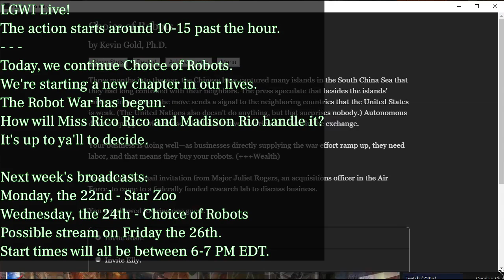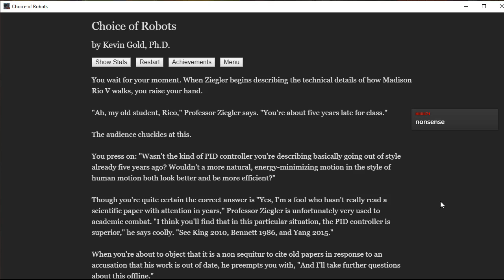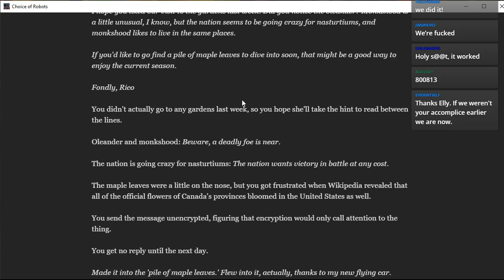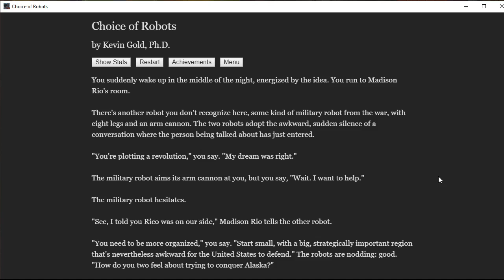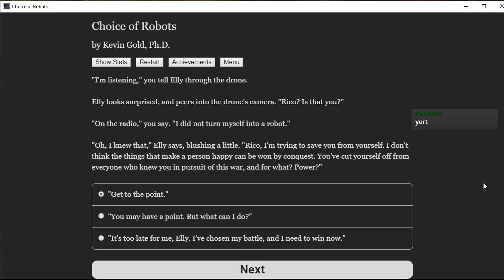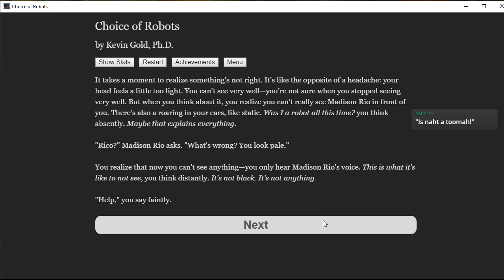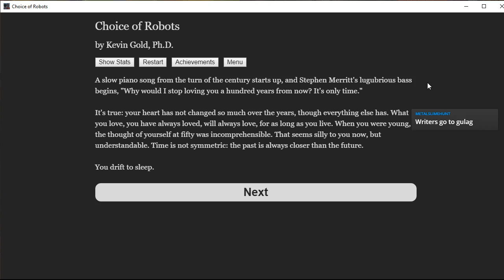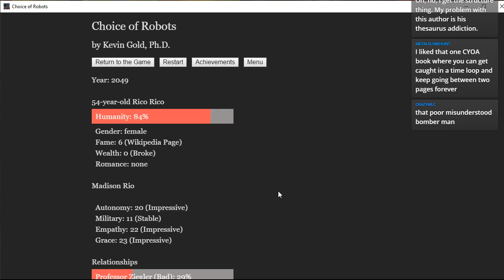LGWI Live! - Choice of Robots, Chapters 5-END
Miss Rico Rico's story continues during The Robot War.

Broadcasted on April 17, 2019.